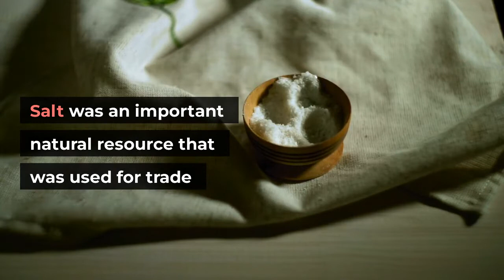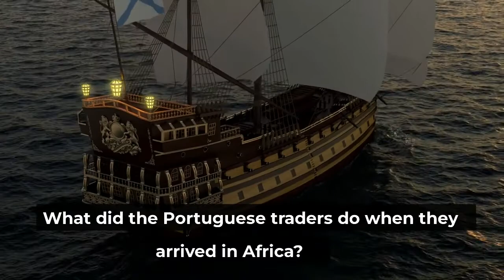American Studies Topic 1.2: The West Africans Lecture Notes and Review Questions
Lecture notes and Review Questions from American Studies Topic 1.2: The West Africans